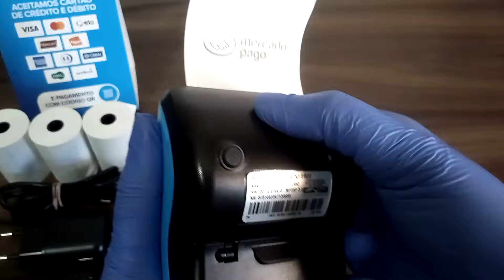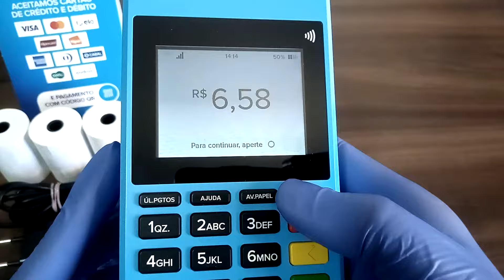Point Pro 2 Mercado Pago: Maquininha com Bobina e Comprovante de Impressão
Nesse vídeo você conhecerá a maquininha que imprime comprovante do Mercado Pago.

A Point Pro 2 do Mercado Pago é ideal para quem busca uma maquininha completa com impressão de comprovantes. Com bobina integrada, chip e conexão Wi-Fi, ela oferece praticidade para você e segurança para seus clientes. Descubra como essa maquininha pode melhorar seu atendimento e facilitar suas vendas!

Portanto, se você está procurando uma  maquininha mercado pago com bobina que imprima o comprovante para seu cliente vamos te apresentar uma máquina bem completa que é  a Point pro 2 do mercado pago.

A point pro 2 é uma  maquina de cartão com bobina mais barata e que permite até fazer recarga de celular , além de imprimir o comprovante na hora para seu cliente.